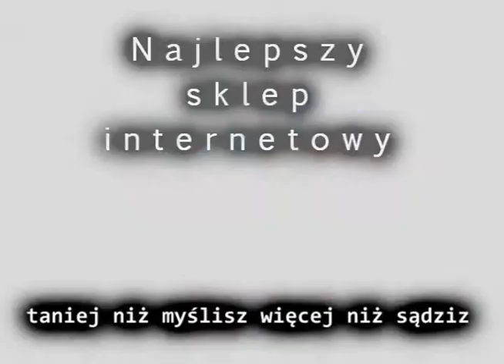TB53 Tropic fajerwerkimarket